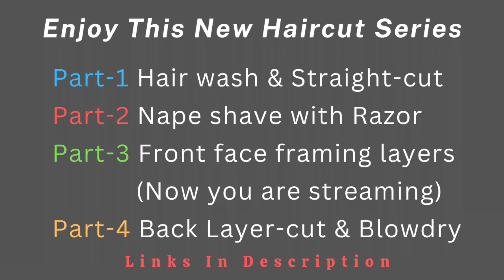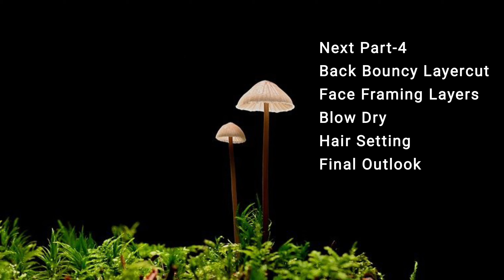Long Haircut | Layercut | Women Haircut | Feather Haircut | Haircut Vlog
This our new haircut series. Long Hair to Medium Length layer cut with nape shave.